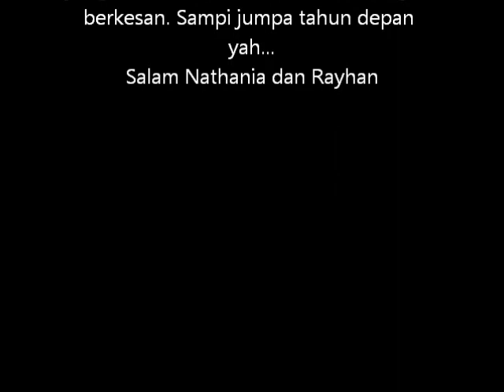Pulang Kampung ke Pomalaa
Pulang kampung itu gimana gitu rasanya... ketemu ama saudara-saudara. Kangen sama suasana kampung yang begitu asri jauh dari kebisingan kota dan kesederhanaan orang-orangnya.